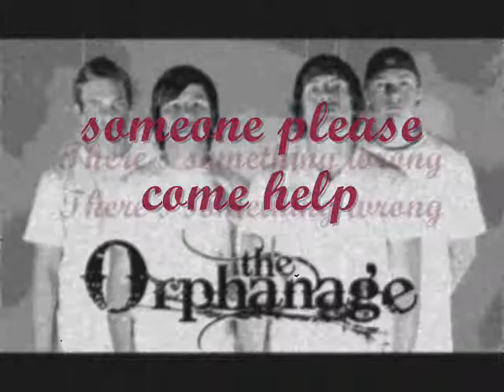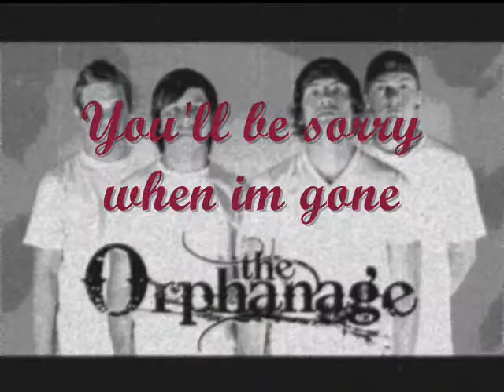The Orphanage ~ Notes From the Underground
I DO NIT CLAIM THIS SONG/ MUSIC!!! this song belongs to The Orphanage, This song is called 'Notes From the Underground' from the alblum 'Oh Father, I Have Seen The End.